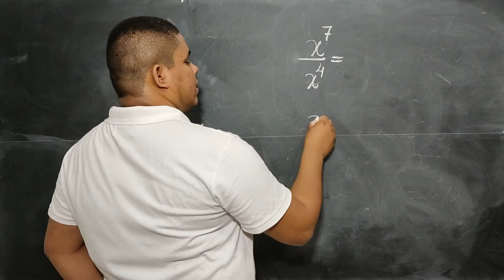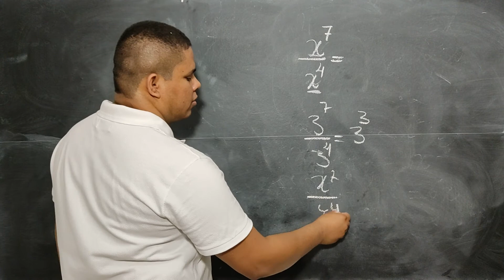Divisão em Expressões Algébricas | Prof Lemuel Ponce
Existe uma propriedade aplicada à divisão de frações que pode também ser usada na divisão de expressões algébricas. Esse é o tema do vídeo. É claro que existem bem mais casos do que o que é apresentado no vídeo, mas o caso apresentado é muito comum e muitos alunos têm dificuldades por não conseguirem usar a propriedade.